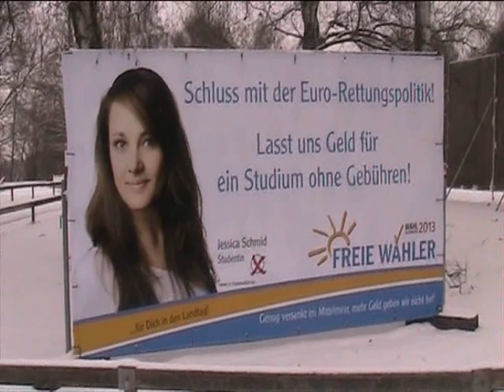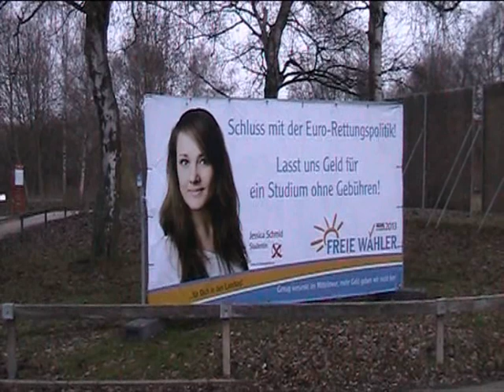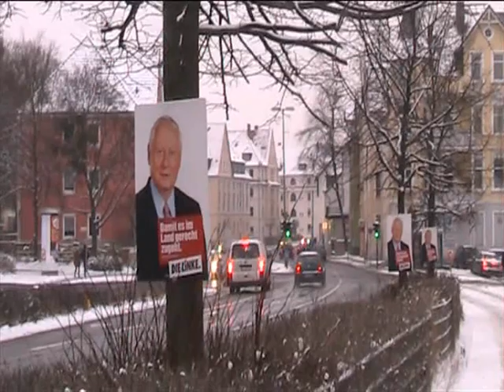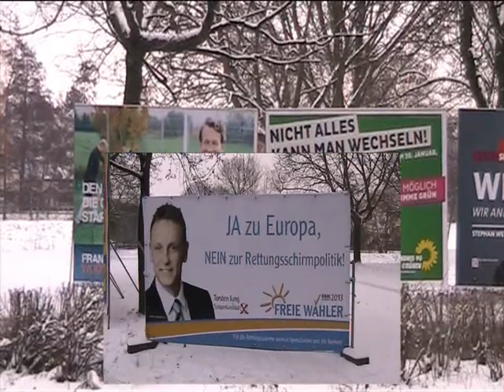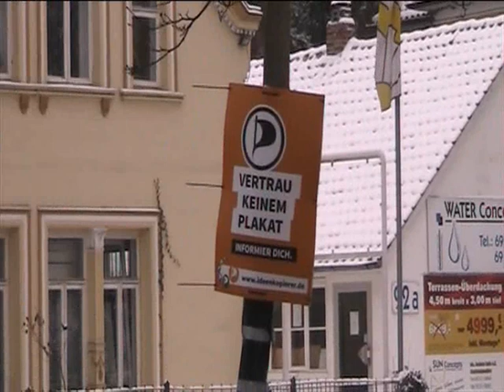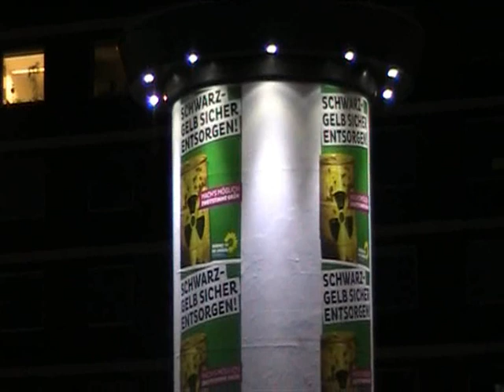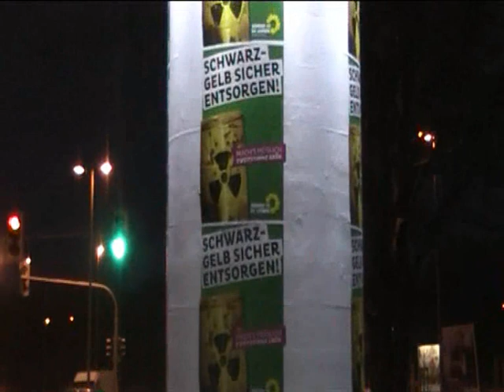Landtagswahl Niedersachsen 2013 : Wahlplakate in Hildesheim ( Hohnsensee , Alfelderstr. ... )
In diesem ( leizten )  Video  sind  Aufnahmen  von  Wajhlkampf - Plakaten  u.a.  vom Hohnsensee  und  der  Alfelder  Strasse  zu  sehen  ... ;  aus  dem  Rahmen  fiel
dabei  die  beleuchtete  Werbe - Säule   " Der  Grünen " - Partei !
Inzwischen ist es nun Wahltag .